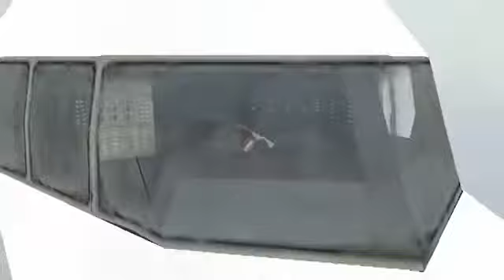(GMOD ANIMATION) Godzilla: Destroy All Monsters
This isnt much I know, it isnt even the best Gmod animation. But hey I tried and put most of my work into editing. Some parts you can tell I put more work than .

ARRRRRRRRRRRRRRRRRRRRRRRgh. Done. Finished. Tired. Anyway, biggest animation short so far. Enjoyed making it, despite it taking a lot of energy.

Here it is, after about a month, part 2. And i can now confirm that this series will be 3 parts long. So.I guess i should get to work. After sleep, that is.

Celebrating 14 years of Godzilla: Destroy All Monsters Melee!